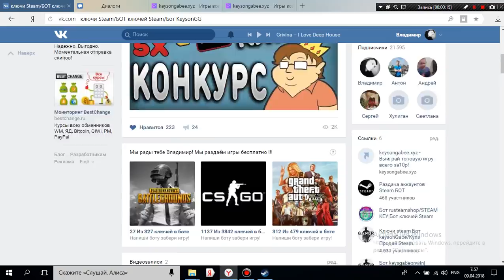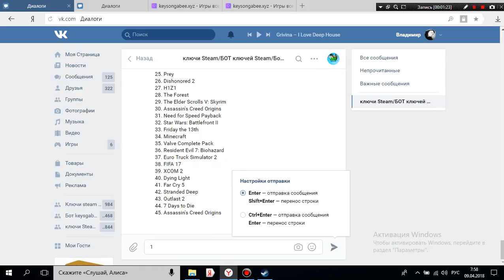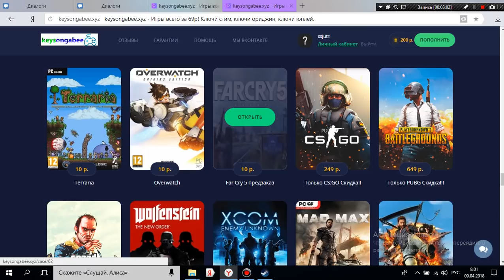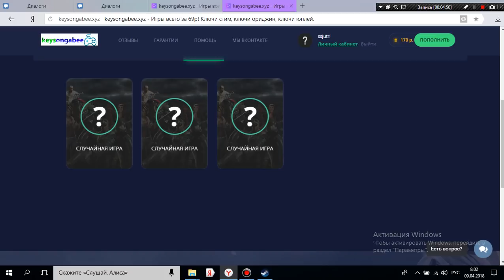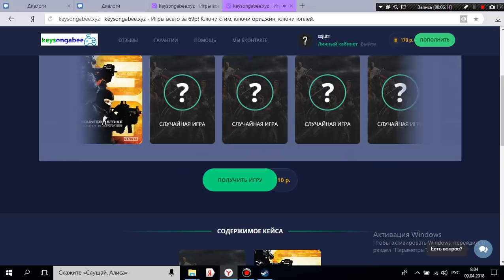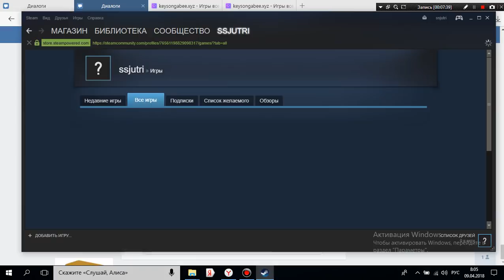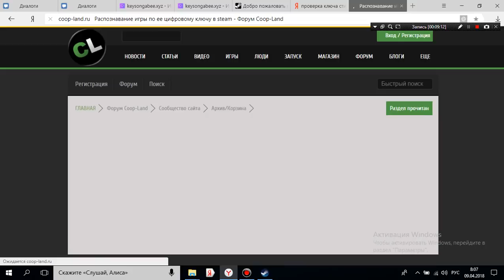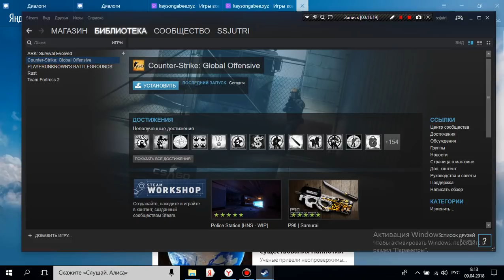Получаем ключик Steam в Группе KeysonGG // CS-GO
Ссылка находится у бота !
Активировал через VPN